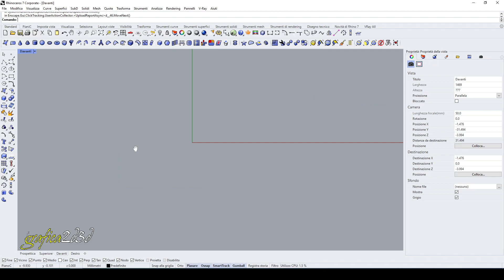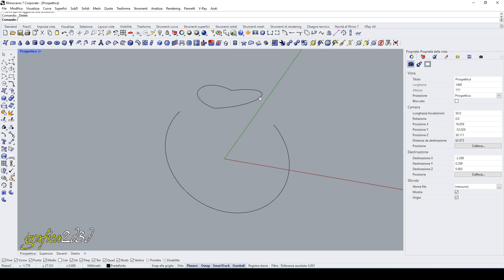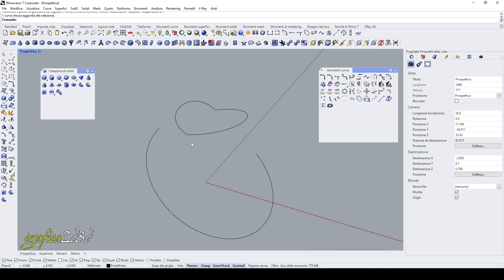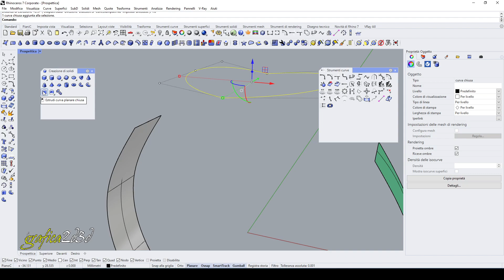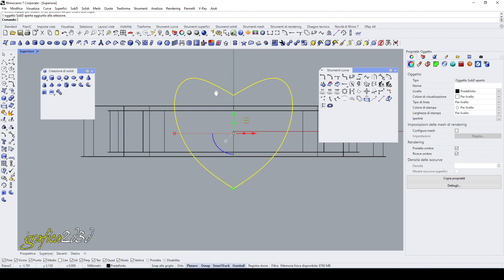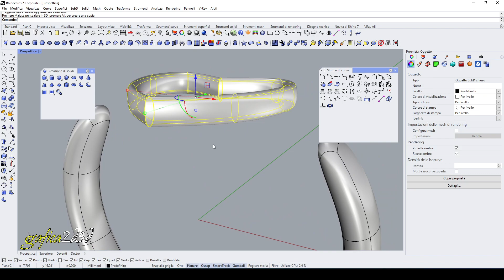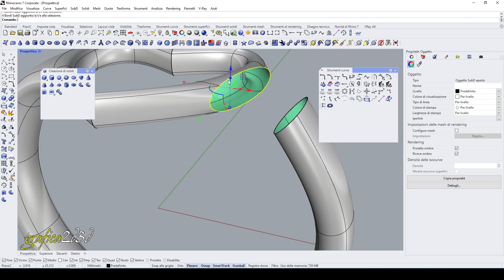anello cuore subdiv rhino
Qui trovi le playlist del nostro canale youtube, se sei interessato ad un argomento in particolare scrivici in privato o qui nei commenti